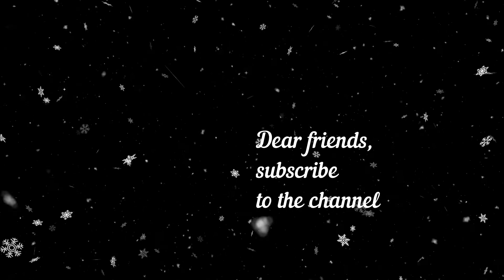Santa loves everyone,a holiday of pampering,we give joy to people close and dear to our hearts.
Santa loves everyone, joy to every family, gifts to everyone, a holiday of pampering and pleasure, a generous winter, we give joy to people close and dear to our hearts.